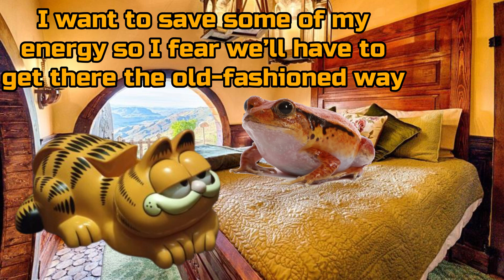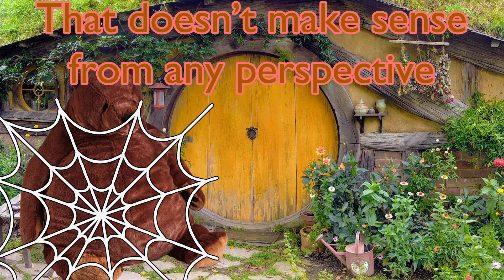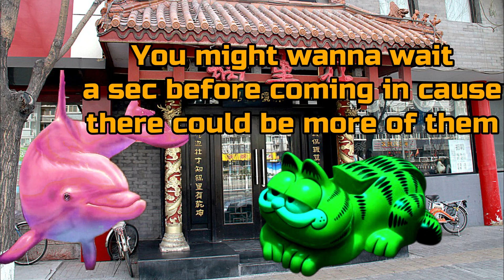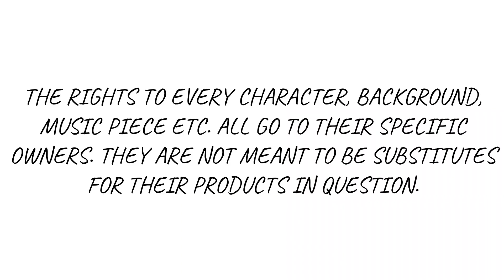Fronge World Episode 8: Peril's Peak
Fronge teams up with the rest of his pals to help him take down Matt Damon once and for all.

Thank you to everyone who stuck with me since August when I first started Fronge World. Feels good to finally be done so I can move on to bigger stuff that I'm actually passionate about.